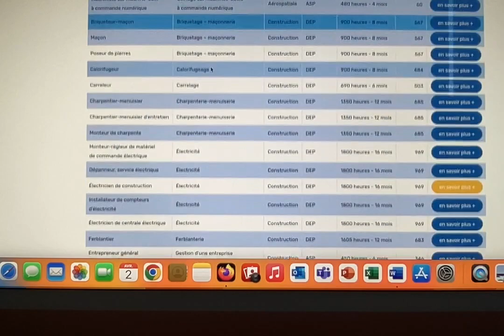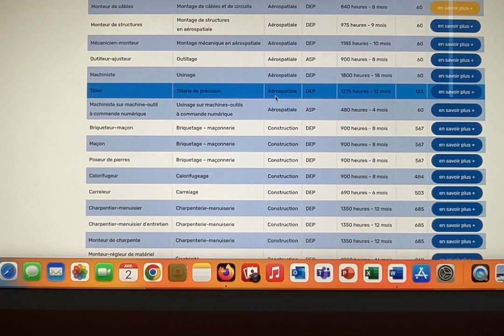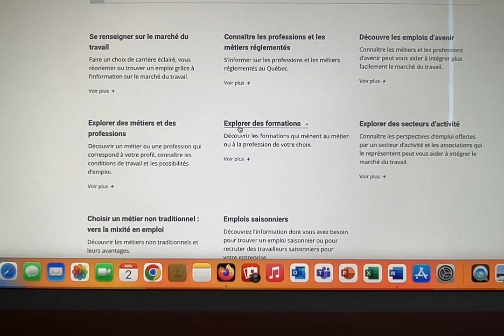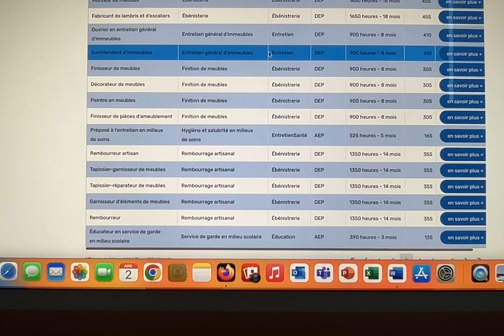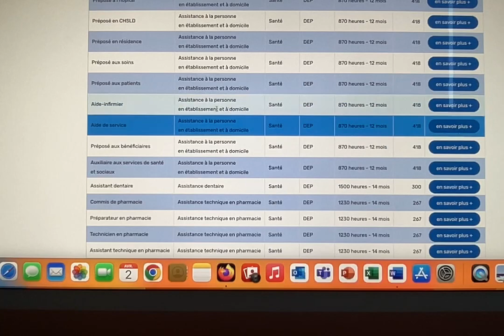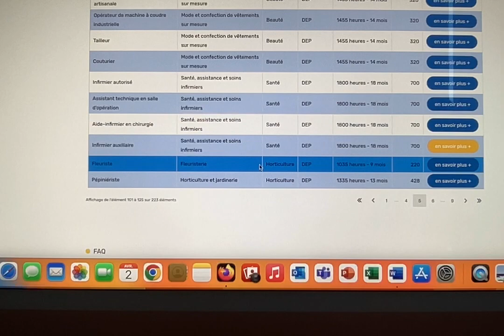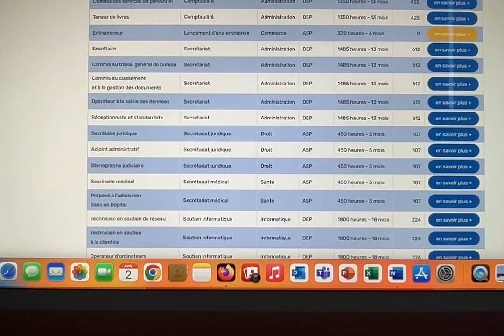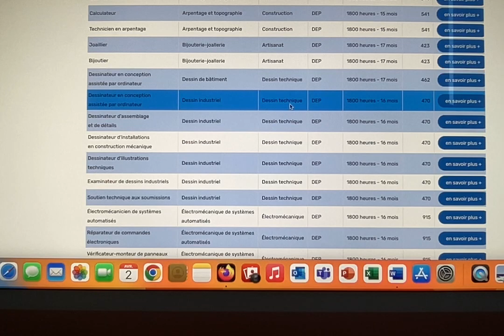FORMATION PROFESSIONNELLE: Les Métiers éligibles pour une demande d'admission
Dans cette vidéo je vous explique donne des idées de métiers que vous pouvez faire, des écoles ou vous pouvez faire votre demande d'admission afin de vous permettre d'avoir votre document d'immigration en vue de venir étudier au Québec. N'oubliez pas que vous devez faire une formation de plus de six mois. Les formations que je vous propose sont données en majeure partie au centre de services scolaire de Montréal. C'est le plus grand centre de services scolaire au Québec.

N'oubliez pas de visionner les listes de lecture pour chaque catégorie.